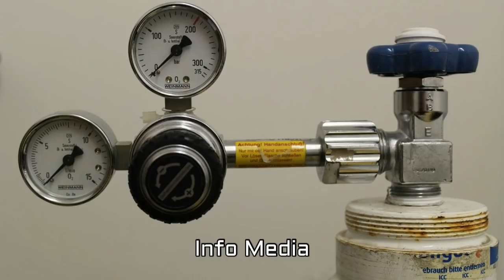ஆக்ஸிஜன் இல்லாமல் சாகிறார்களா? வைகோவுக்கு பைத்தியமா?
Oxygen Illamal Sagirarkala Vaikovukku paithiyama